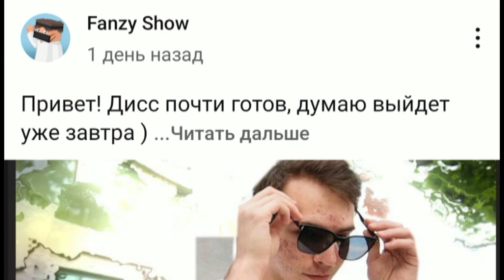реакция Фанзи на дисс Фанзи на Нелла (FanzyShow Жалкий Хайп NellYT diss)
В этом ролике: Я (Fanzy) записал реакцию на свой клип FanzyShow Жалкий Хайп (NellYT diss)
это был ужас смотрите ролик до конца